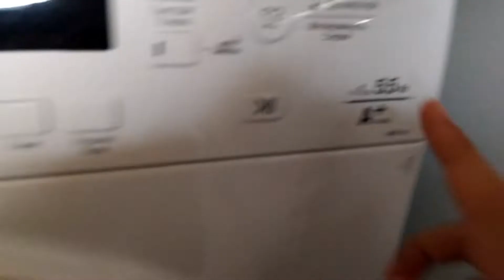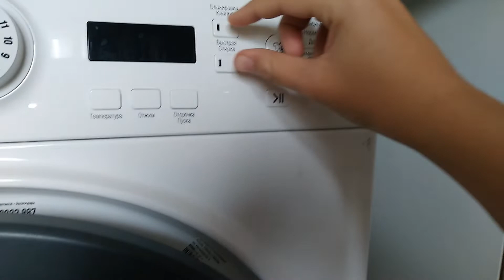Обзор стиральной машины Hotpoint Ariston VMSF501 2022 года выпуска.